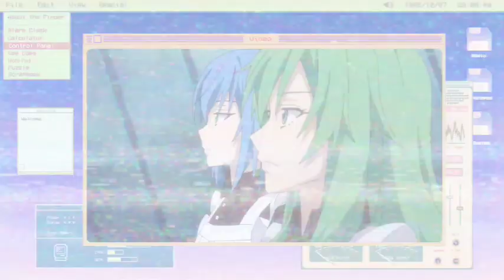diablo muncul di medan pertempuran | Tensei shitara slime datta ken s7 ep11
biar saya lebih kuat begadang tanpa tidur bisa membagi rezeki untuk saya, sekedar beli kopi dan nasi bungkus 🙏